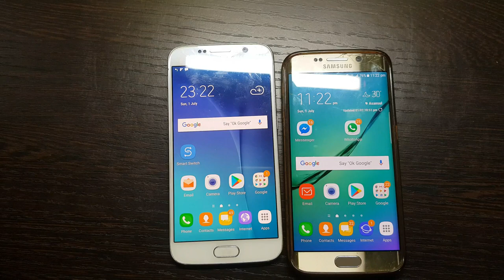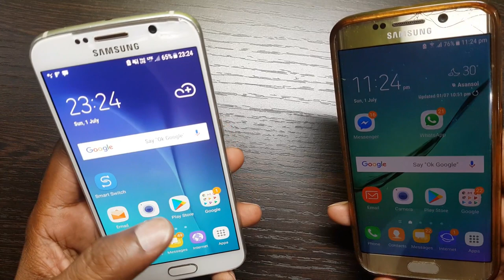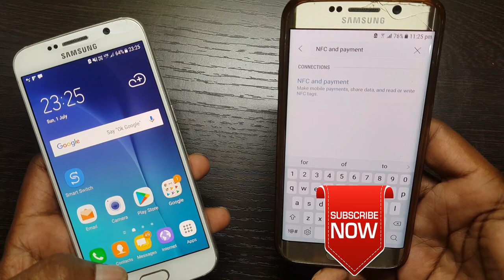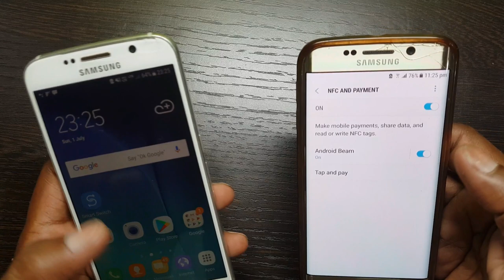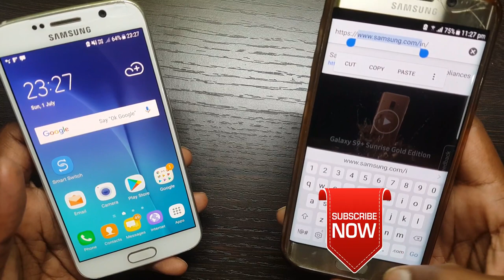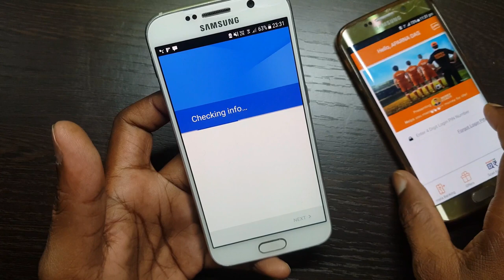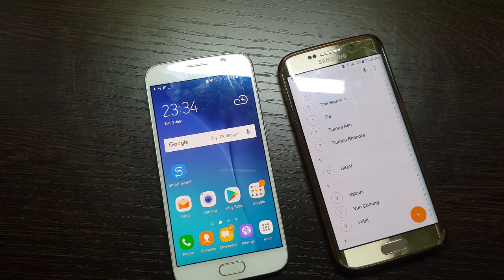Data Transfer Through NFC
HI

NFC: - you are may be know the name nfc (near field communication) which is help to create connection .between 2 devices, & help to transfer data, but did u know that maximum % of mobile users did not use nfc in mobile phone, to day I will show how to share data through nfc from one mobile to another mobile phone.
Like infohundred & click bell icon on YouTube to get more repairing tips & tricks.